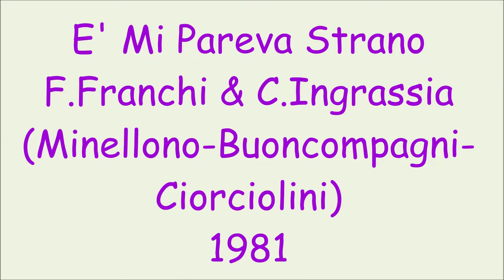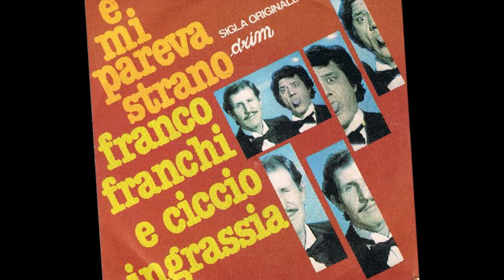E Mi Pareva Strano - Franco Franchi & Ciccio Ingrassia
Minellono - Boncompagni - Ciorciolini 1981